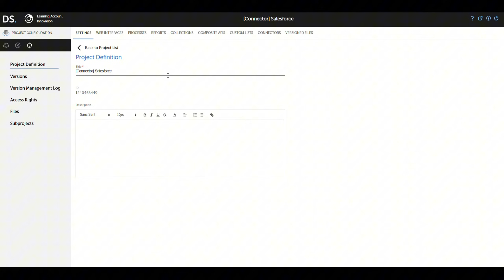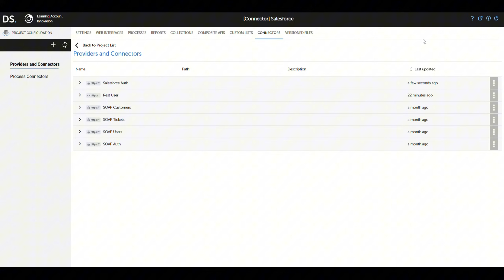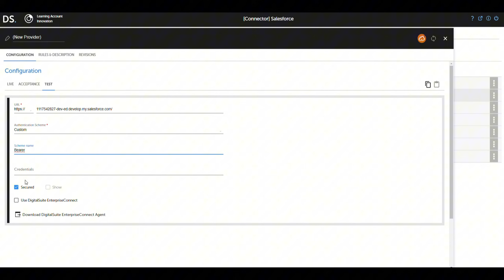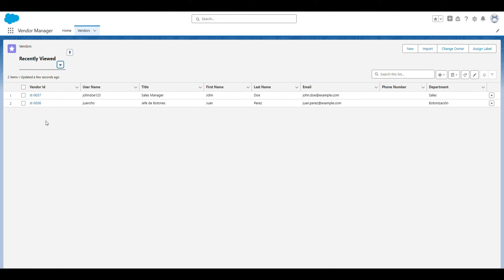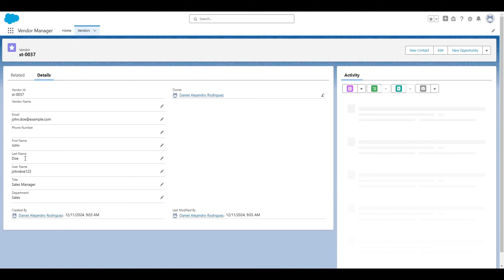Salesforce Integration in Minutes with RunMyProcess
Discover the ultimate guide to integrating Salesforce with RunMyProcess! In this detailed video tutorial, we walk you through every step of the process, showing how easy it is to connect your systems and streamline your workflows—all without heavy coding.

Learn how to automate repetitive tasks, ensure smooth data flow across platforms, and gain real-time insights to drive smarter decisions. Whether you’re aiming to boost productivity, improve collaboration, or enhance customer experiences, this tutorial will empower you to get the most out of Salesforce integration with RunMyProcess.

Unlock the full potential of your CRM and take your business processes to the next level. Watch now and see how integration is done in minutes!